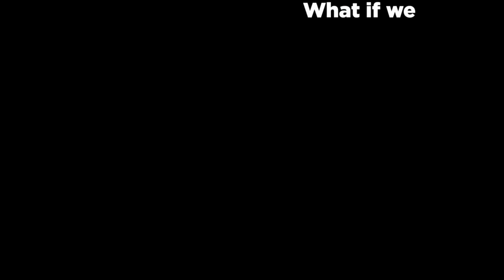The 21st Century Corporation with Simon Caulkin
We might take it for granted, but the concept of a company is an extraordinary invention.
In fact, the public limited company is a marvel of human ingenuity, without which modern advanced economies would not exist. We know that companies create wealth, but by transferring it backwards and forwards in time they are actually a means to provide for future generations, and  by creating well-paid jobs they are a mechanism for wealth distribution and social mobility.
Unfortunately, in the 1980s the corporation was hijacked, and corporate and societal interests have steadily diverged: what’s good for the company is no longer good for society.
For 21st century economics to work, we need the company to rediscover its purpose as ‘society’s main engine of discovery and progress’, and management its voice as a moral profession, a vocation and, as Peter Drucker put it, the first of the liberal arts.
Join economist and Guardian columnist Simon Caulkin in this DIF Live Show and ask him - or tell him - which direction the economy is likely to take next.